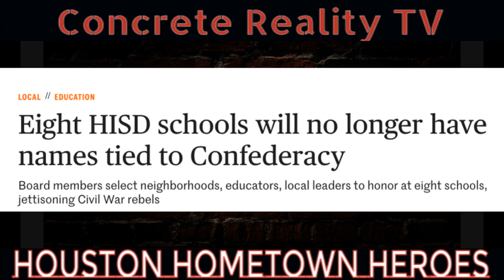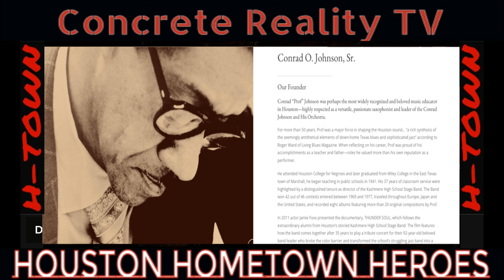EP 1 Houston Hometown Heroes interview Dr. Jan Taylor Talks Music, HSPVA, Prairie View, and family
Houston Hometown Heroes is a podcast dedicated to interviewing select former and present Houstonians in various professions of society and highlighting various influential moments and accomplishments in their journeys to achieving levels of their success.